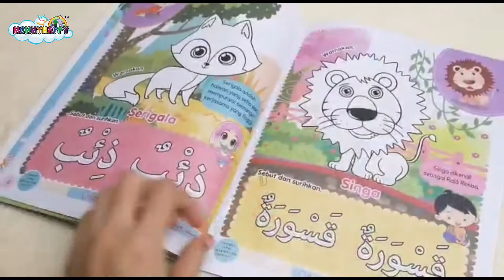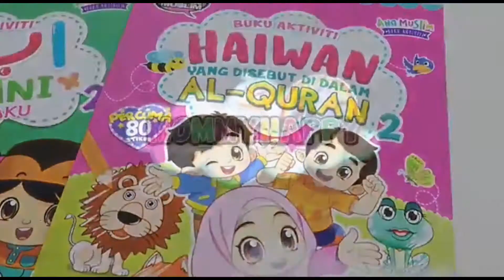Buku Aktiviti Ana Muslim Haiwan & Qurani 2